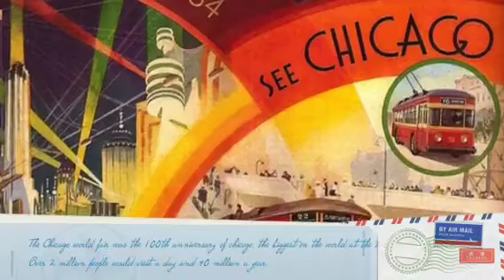World Fair 1933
Andrew Burns